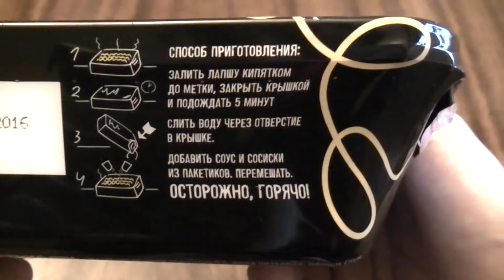Убийца Доширака?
Blue Dot Sessions - The Shoes They Wear